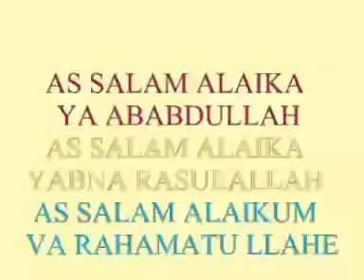Qabr e Sarwar Par Kaha Zainab Ne Ro Kar Alwida | Anjuman Dasta e Kashmiri